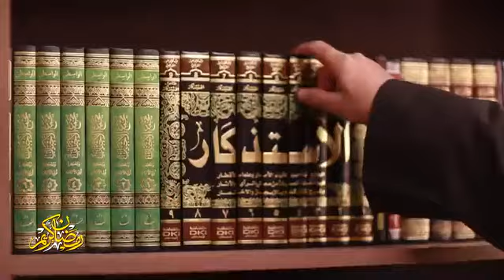حلقات برنامج الدكتور خالد عبد العليم متولى في رمضان 1445 هـ بعنوان : ( ونزداد إيماناً )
على قناة السلام الفضائية
تردد : 10873 V
يوميًا  ٢:٣٠ مساءاً